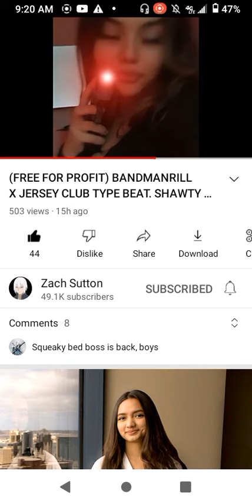don't get too emotional just yet, f this phone/set up, freestyle